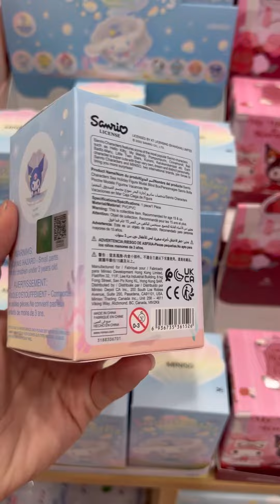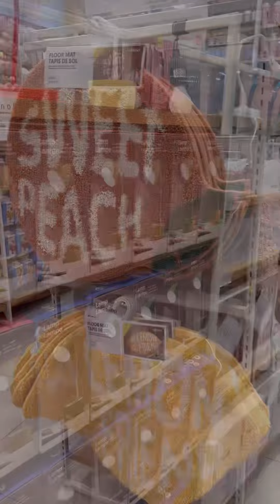MINISO Shop with me Tour Canada 🇨🇦🤩🙈